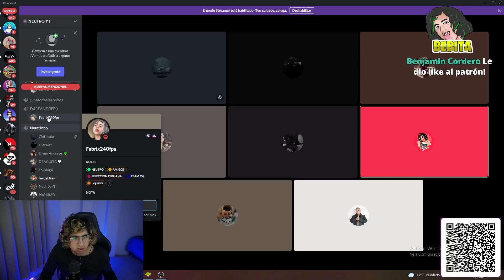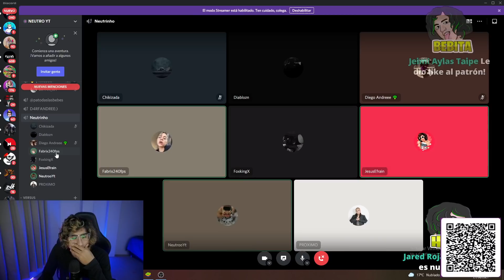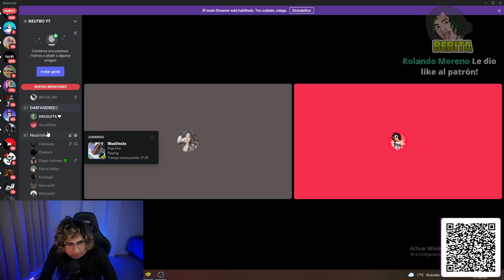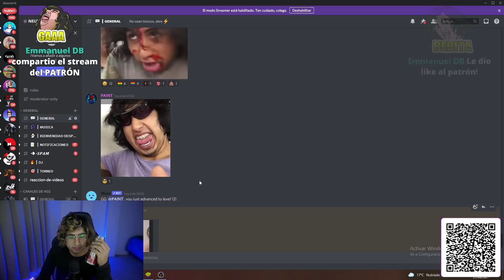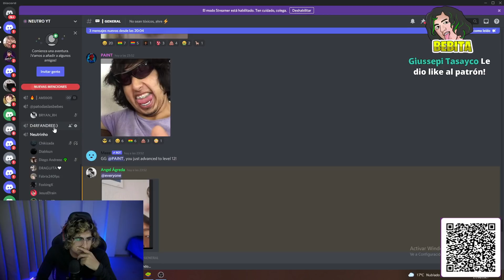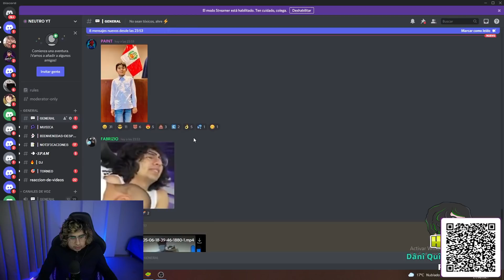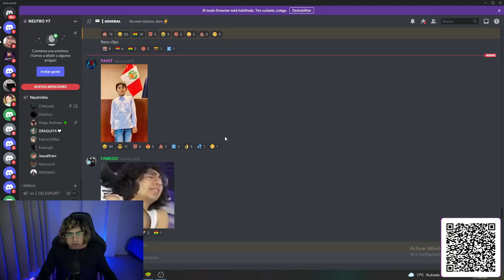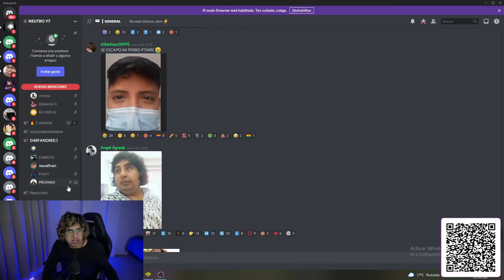DRAGUITA TROLLEA A PRÓXIMO ANTE JEFRAIN 😂| PROXIMO SE PONE ROJO TOMATÓN 😶🍅